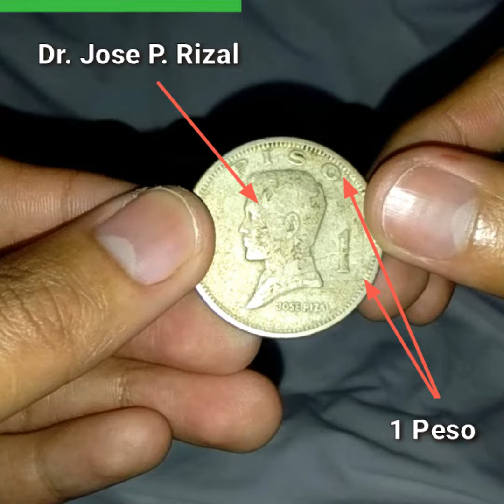(WITH ENG SUBS) A Minute with Jani - A Curation Video (GE AA)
Today, we have my parents' Las Arras Matrimoniales or Wedding Coins. The groom usually presents these wedding coins to his bride as a commitment to take care of her and their home. My father's mother, my paternal grandmother in a more technical sense, previously owned these coins since her wedding day with my paternal grandfather. Estimatedly, these are now over 30 years old!

This 33-millimeter, 15-gram nickel coin features Dr. Jose Rizal at the front with the "1 Peso" text. At the back, we can see the Coat of Arms of the Philippines with the texts "Republika ng Pilipinas," "Bangko Sentral," and "1974" surrounding the emblem.

With these items, my father gave these to my mother on their wedding day and vowed to stay together no matter what the future might bring. With these wedding coins, we would like to safeguard them as they hold sentimental value to us. I want to make our later generations witness how these wedding coins have been the symbol of love and commitment to couples a few years before them.